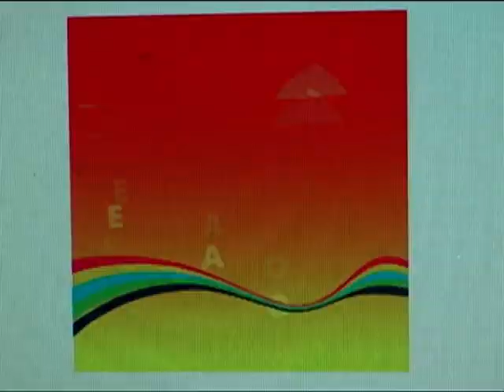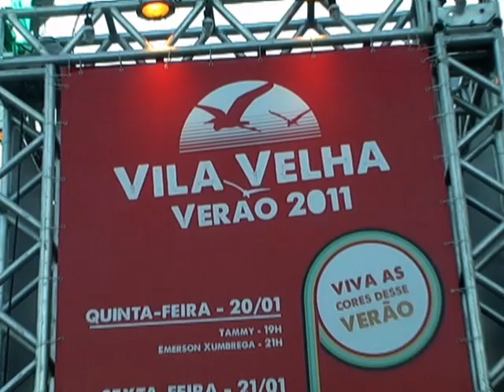Vila velha verão 2011 o melhor verão do Espirito Santo